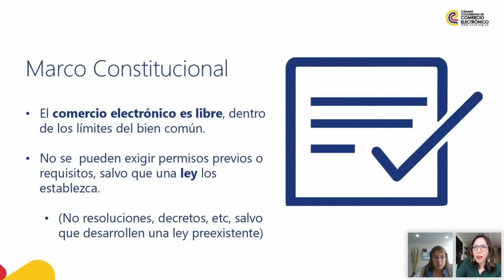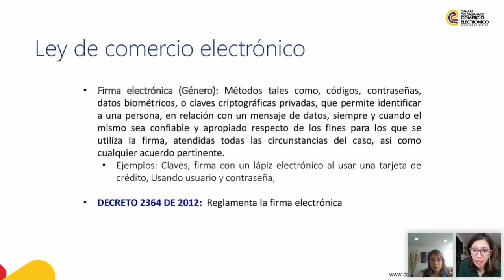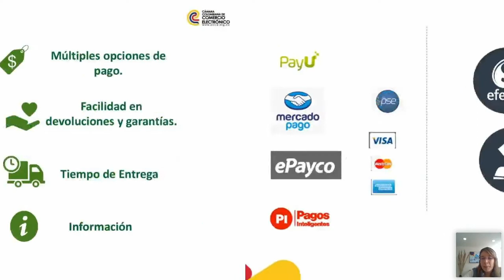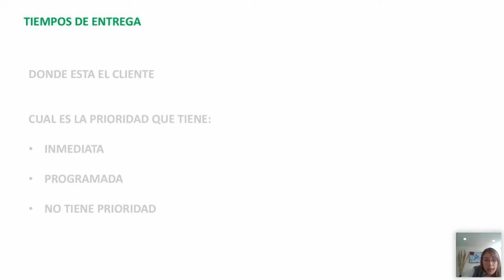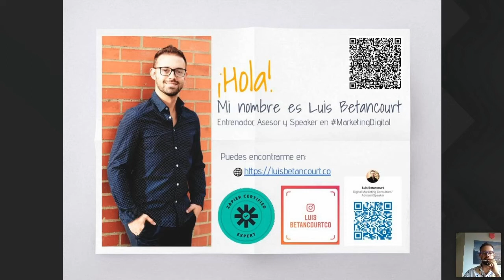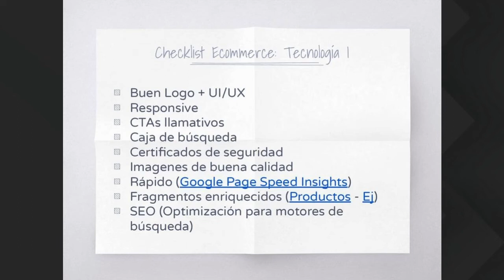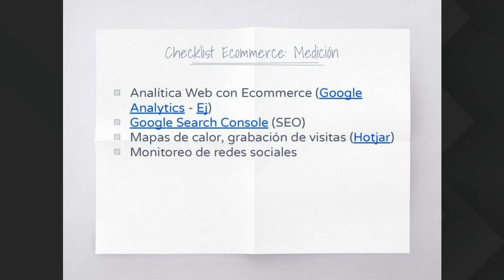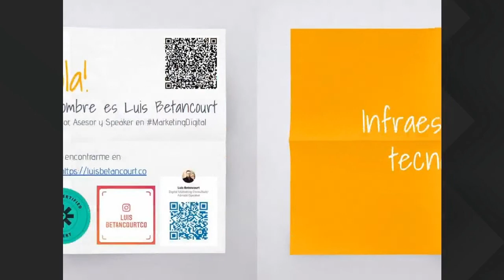[eCommerce] Webinar CCCE - El paso a paso para vender online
Conoce los elementos básicos para iniciar tus ventas en comercio electrónico y algunos factores determinantes en temas regulatorios, de marketing online y de logística.
* Un webinar organizado por la Cámara Colombiana de Comercio Electrónico.